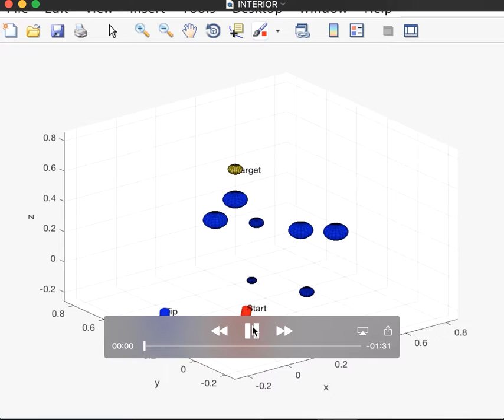Interior Point 10x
optimizingan N-link inverse kinematics with interior point